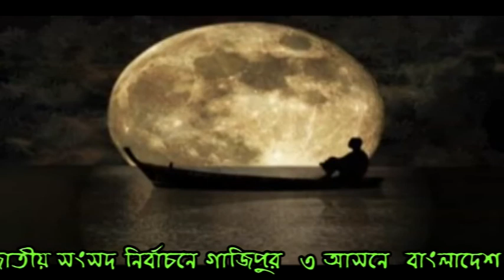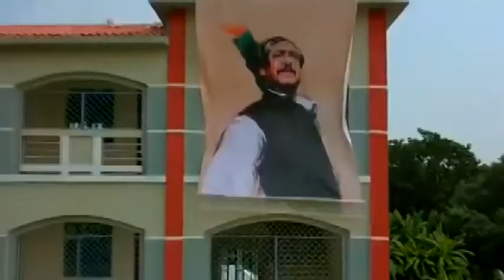ইকবাল হোসেন সবুজ ভাইকে নিয়ে গান -- Luke Bole Sreepure Naki chad --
Song Title: Luke Bole Sreepure Naki chad
ইকবাল হোসেন সবুজ ভাইকে নিয়ে অসাধারন গান